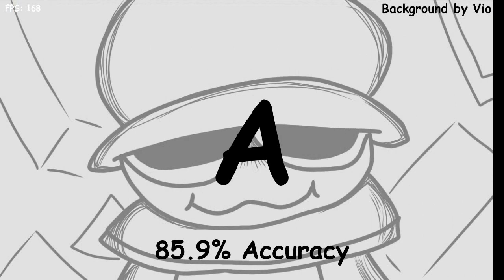Too Shiny Gameplay, Alternate Gameplay and Cell Attempt